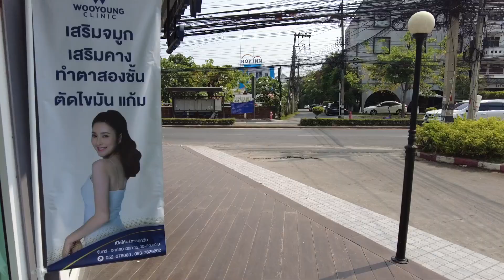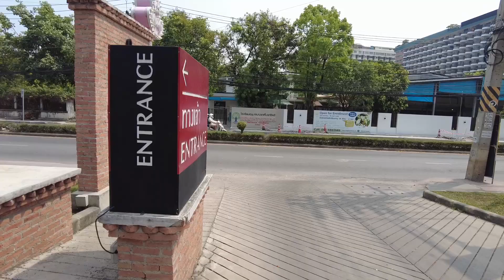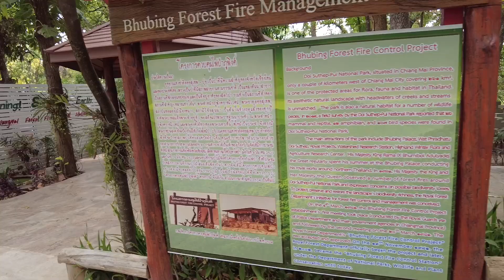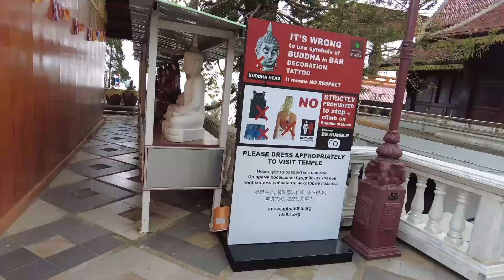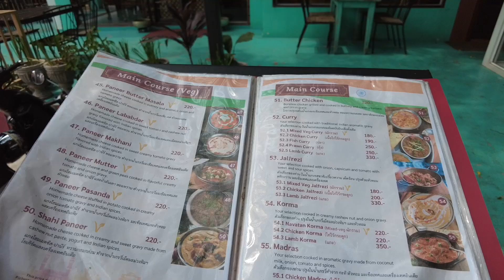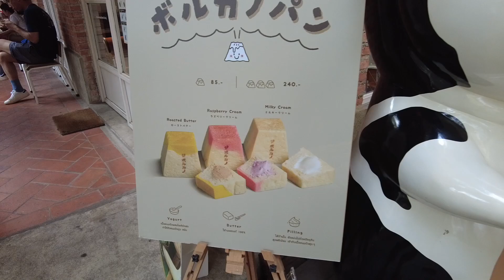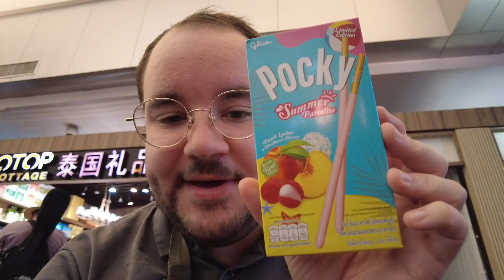LES SUBLIMES TEMPLES DE CHIANG MAI (VLOG THAILANDE)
Bienvenue dans mon nouveau vlog de voyage, où je vous emmène à la découverte des trésors cachés de Chiang Mai, en Thaïlande ! Dans ce vlog, nous explorons ensemble les temples les plus emblématiques de la ville : Wat Pha Lat et Wat Phra That Doi Suthep.

Rejoignez-moi dans cette aventure en Thaïlande, en commençant par le mystique Wat Pha Lat, surnommé le "Temple de la Forêt". Niché au cœur de la jungle luxuriante, ce joyau est souvent ignoré par les touristes, ce qui lui confère une tranquillité incomparable. J'explorerai avec vous les recoins de ce temple bouddhiste, vous montrant ses merveilleuses statues et ses fascinantes fresques murales.

Puis, nous grimperons vers le sommet de la montagne Doi Suthep pour visiter le célèbre Wat Phra That Doi Suthep, un site sacré qui offre une vue panoramique époustouflante sur Chiang Mai. Ce temple est connu pour son chedi doré scintillant et ses marches de dragon impressionnantes, que je vous ferai découvrir en détail.

J'espère que ce vlog vous plaira ! Si vous n'avez pas vu la partie 1, vous pouvez la découvrir par